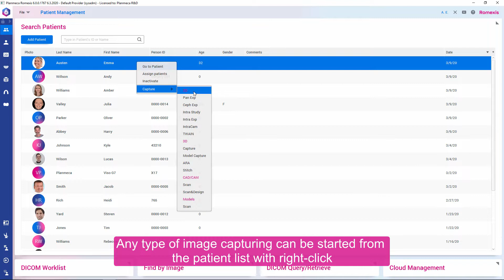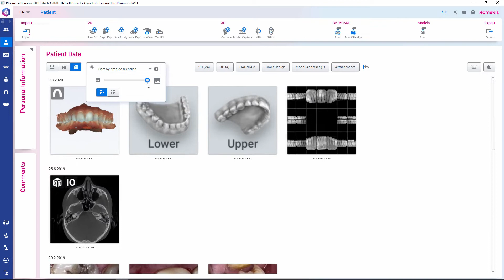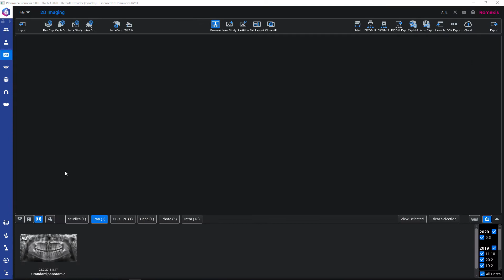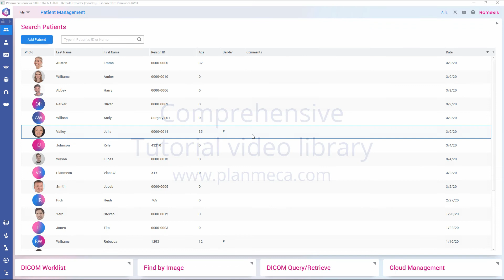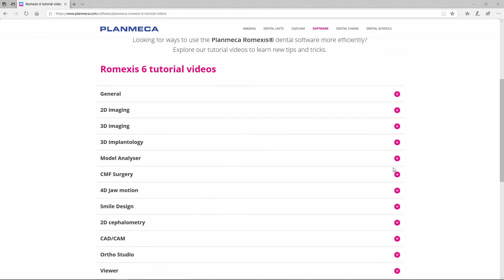What's New in Planmeca Romexis 6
Learn what is new in Romexis 6. The entire GUI has been redesigned and many new features added. Watch the video for more details on for example workflow wizards, image viewing, image capturing and feature changes.